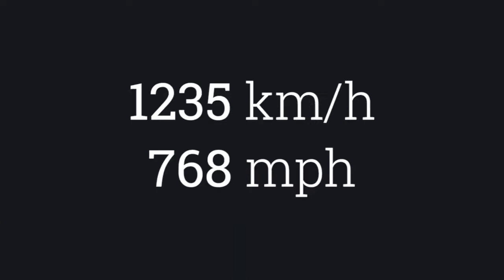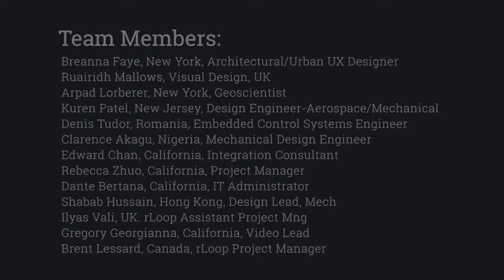Hyperloop by rLoop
The design an effective Hyperloop infrastructure and route connecting three terminals - Dubai International Airport, Fujairah International Airport on the Gulf of Oman, and Jebel Ali Al Maktoum International Airport.

The rLoop route would shorten travel times from over 2 hours to just 10 minutes via the Hyperloop. Focusing on a modular system that would connect to and set the precedent for the globally interconnected network of Hyperloop stations and routes.

The project presents Dubai as the first regional Hyperloop hub, a leader in Smart Cities development and urban innovation, and provides a space for technological advances in mass transit to build from new infrastructures.  Source by rLoop.
DESIGN HISTORICS:
We are all history buffs and there is a ocean of facts and information regarding history we tried to capture important elements and brought it to you. Do check it out.